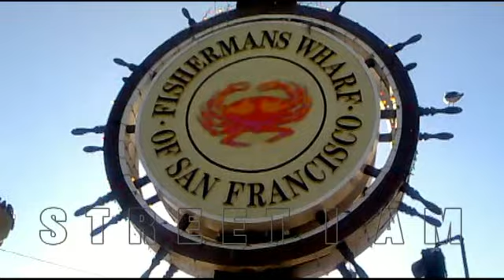KITTITIANS REGGAE VIBE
Hanging out at the Fisherman's Wharf in San Francisco CA, US you may often find this exotic island bunch playing steel drums in their own inimitable exotic fashion.